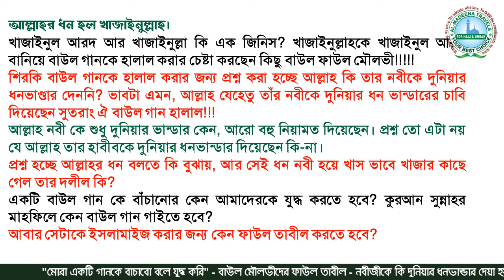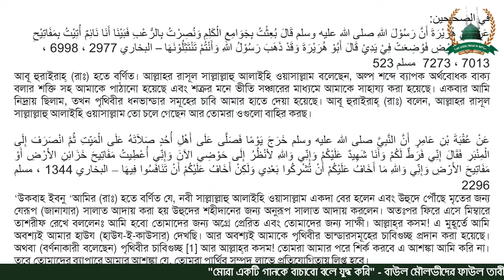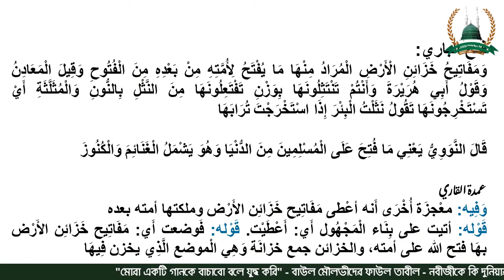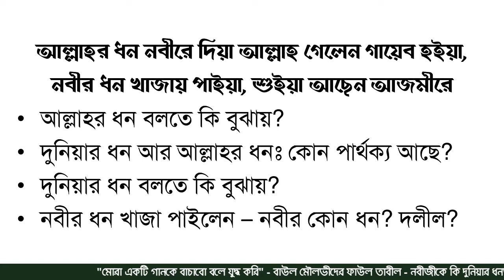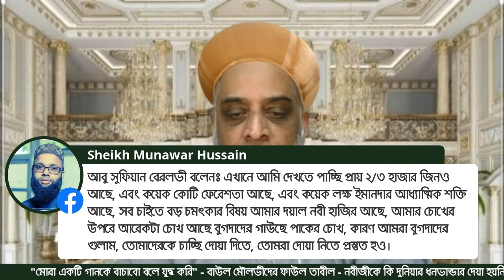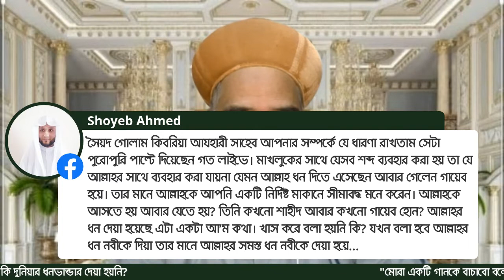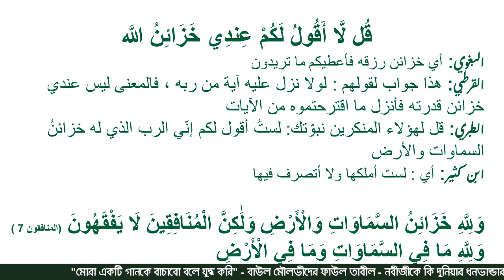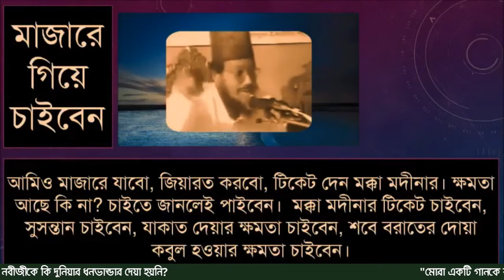বাউল মৌলভীদের ফাউল তাবীল - নবীজীকে কি দুনিয়ার ধনভান্ডার দেয়া হয়নি?আল্লাহর ধন হল খাজাইনুল্লাহ।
খাজাইনুল আরদ আর খাজাইনুল্লা কি এক জিনিস? খাজাইনুল্লাহকে খাজাইনুল আরদ বানিয়ে বাউল গানকে হালাল করার চেষ্টা করছেন কিছু বাউল ফাউল মৌলভী!
শিরকি বাউল গানকে হালাল করার জন্য প্রশ্ন করা হচ্ছে আল্লাহ কি তার নবীকে দুনিয়ার ধনভাণ্ডার দেননি? ভাবটা এমন, আল্লাহ যেহেতু তাঁর নবীকে দুনিয়ার ধন ভান্ডারের চাবি দিয়েছেন সুতরাং ঐ বাউল গান হালাল!!!
আল্লাহ নবী কে শুধু দুনিয়ার ভান্ডার কেন, আরো বহু নিয়ামত দিয়েছেন। প্রশ্ন তো এটা নয় যে আল্লাহ তার হাবীবকে দুনিয়ার ধনভান্ডার দিয়েছেন কি-না।
প্রশ্ন হচ্ছে আল্লাহর ধন বলতে কি বুঝায়, আর সেই ধন নবী হয়ে খাস ভাবে খাজার কাছে গেল তার দলীল কি?
একটি বাউল গান কে বাঁচানোর জন্য কেন আমাদেরকে যুদ্ধ করতে হবে? কুরআন সুন্নাহর মাহফিলে কেন বাউল গান গাইতে হবে?
আবার সেটাকে ইসলামাইজ করার জন্য কেন ফাউল তাবীল করতে হবে?